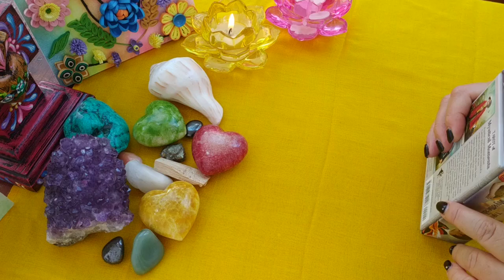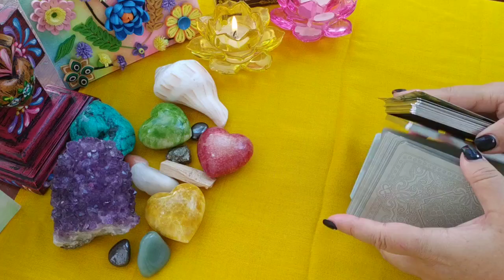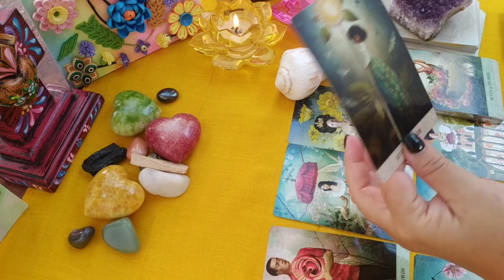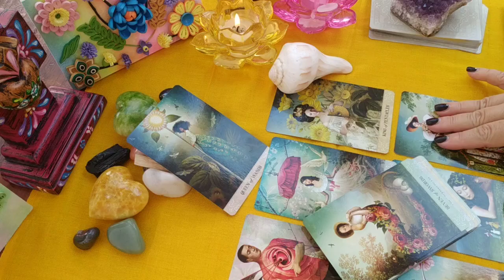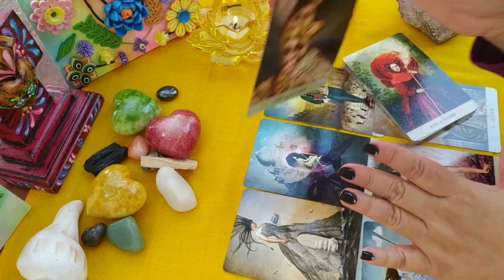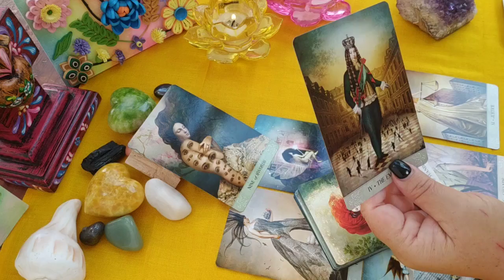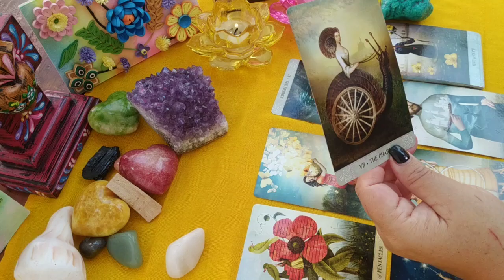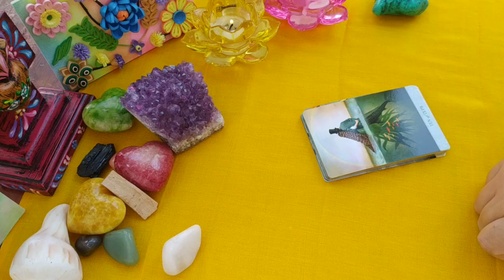¿QUÉ HARA EN LA CELEBRACIÓN DE NOCHE BUENA? 💌☎️🔭⛵✈️